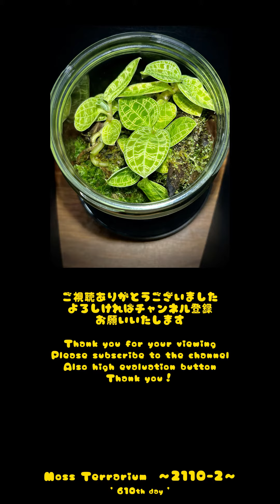Moss Terrarium ～2110-2～ Long Ver. コケリウム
making : Oct.06/2021 photograph : Jun.08/2023

【生体 Creature】
マコデス・ペトラ, マメヅタ, コツボゴケ, ホソバオキナゴケ, 他
Macodes petla, L.microphyllum Presl, Plagiomnium acutum, Leucobryum juniperoideum, etc.

【構造 Structure】
コケリウム用土, 園芸用土, 流木, レインボームーンストーン
Terrarium soil, Gardeningsand soil, Driftwood, Rainbow moonstone

【容器 Container】
ガラスポット：直径110mm X 高さ155mm　蓋 : 付属品, クッションゴム
Glass pot：Φ110mm X H155mm　Cover：Fittings, Cushion rubber

マコデス・ペトラと流木を主役にしています🌱このジュエルオーキッドは最初は小さな葉が3枚ほどでしたが🌾20ヵ月程で何回も株分けできるほど元気に成長していて🌾いくつかの作品にも使っています🌱
マメヅタと苔たちを周りに植えていますが🌾大きめの流木を隠してしまうほど元気に活着しています🌱もうどこが正面だったのかも定かじゃありませんけれど🌾最低面はパワーストーンで飾ってみました🌱
Macodes Petla and driftwood are the leading roles. At first, this jewel orchid had about three small leaves, but in about 20 month, it has grown so well that it can be divided many times, and it is used for several works.
Lemmaphyllum and moss are planted around, but they are so energetic that they hide large driftwood. Now I'm not sure where it was in front, but I decided to decorate the lowest side with Rainbow moonstone.